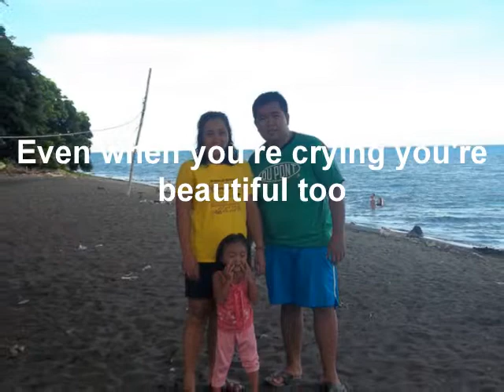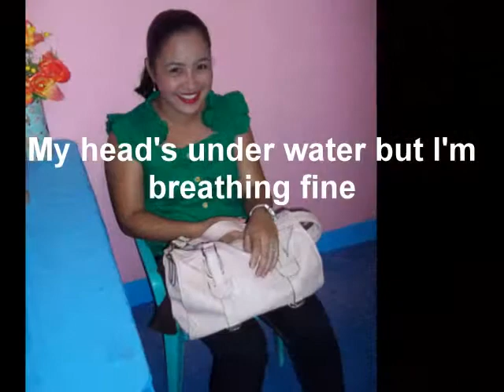Happy Mother's Day